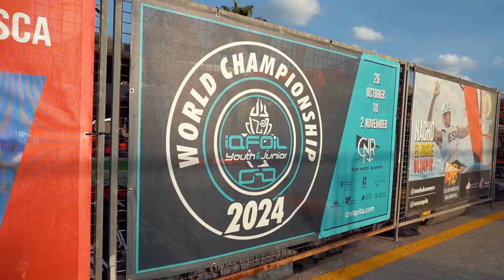Inauguración Campeonato del Mundo Juvenil IQfoil Club Nàutic Sa Ràpita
El Club Nàutic Sa Ràpita (CNR) ha celebrado este domingo la inauguración del 2024 IQFoil Youth & Junior World Championship, un evento sin precedentes en el club que se celebrará a lo largo de la semana que viene, con la participación de 380 jóvenes deportistas de 36 países diferentes.